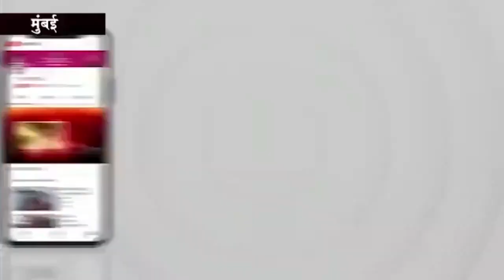मराठा आरक्षण पर बैठक का बहिष्कार कर विपक्ष ने दिखाई राजनीतिक जाति, फड़णवीस ने बोला हमला